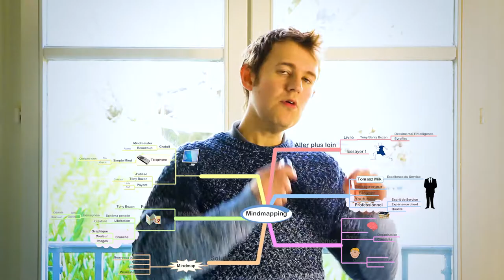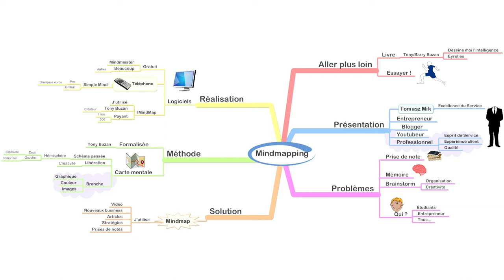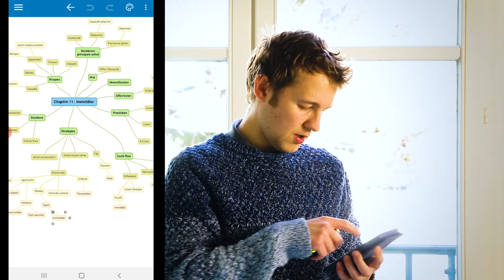Comment réviser et être plus créatif avec les Mind Map ?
Qui n'a jamais eu du mal à réviser ses cours, ses formations ou encore à être créatif lors des séances de Brainstorming ?
Je partage avec vous une méthode que j'utilise depuis plusieurs années, le Mindmapping, ou encore la méthode de la carte mentale en Français !

=== Les logiciels que j'utilise ===

=== SUIVEZ-MOI===

N'hésitez pas à me poser vos questions ou partager vos expériences avec la méthode du MindMapping !

Bon courage à tous durant le confinement !